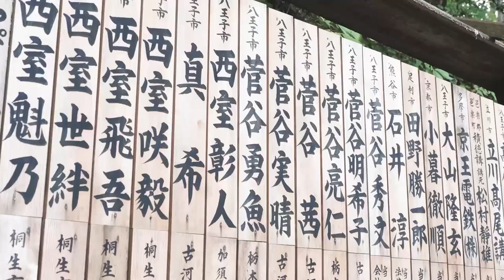Le mont Takao, la montagne de Tokyo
Le mont Takao, à moins d’une heure de train du centre de Tokyo, est une destination appréciée à tous les âges. Avec environ trois millions de visiteurs par an, c’est la montagne la plus gravie au monde. Elle possède une vaste flore riche de plus de 1600 espèces. Le mont Takao est un site d’une importance spirituelle historique, dont les fidèles se rendent aujourd’hui encore au temple Yakuô-in. Cette région est aussi le berceau du tissage traditionnel de style Tama-ori, où le tisserand Sawai Shin nous montre comment il fabrique sa propre teinture à partir de feuilles de mûriers locales. Les liens étroits entre le mont Takao et sa communauté en ont fait le premier site de Tokyo officiellement inscrit sur la liste du patrimoine du Japon.

Patrimoine japonais
destination touristique
Temple Yakuo-in
Artisanat traditionnel japonais
tissage tama-ori